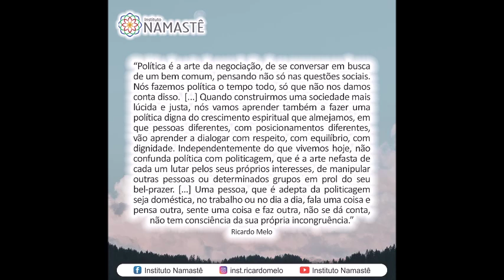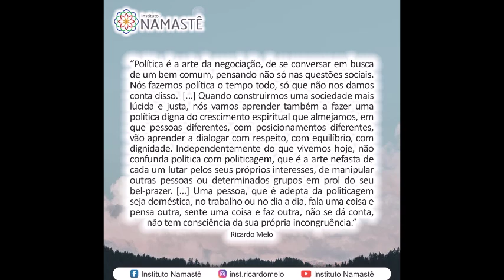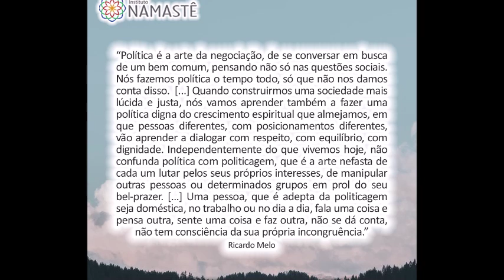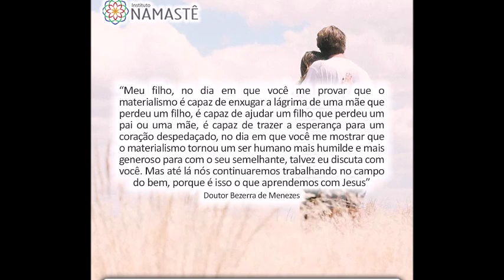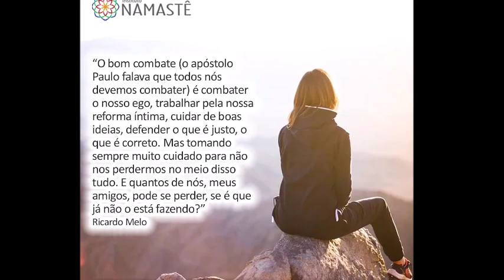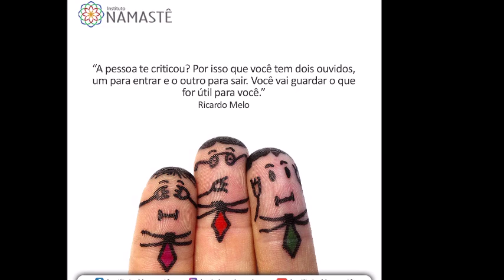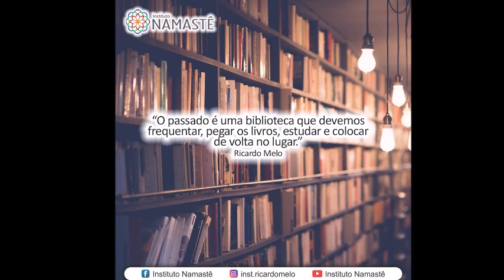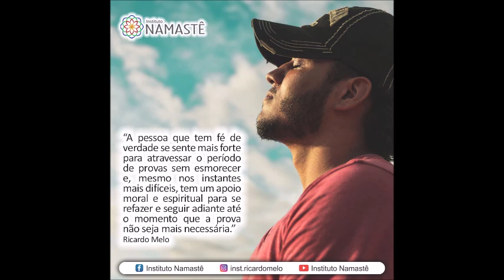Pílulas do Evangelho - Os Mares Revoltos e sua Paz Verdadeira...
1. *Participe do PROJETO VIP 😄
( Vida Imersa em Positividade!)
🔜 10 Dias de Lives, Ao Vivo, sobre 2 assuntos. Escolha o que pode te ajudar:
* 20:00hs -  Espiritualidade e Consciência
* 21:00hs - Empreendedorismo em Época de Crise

2. Evangelho no LAR Online, Diário!! com Ricardo... 👏🙏
 Horário: 10:30hs
      ( Live no INSTAGRAM do IRM )